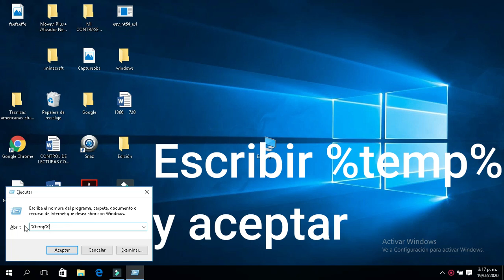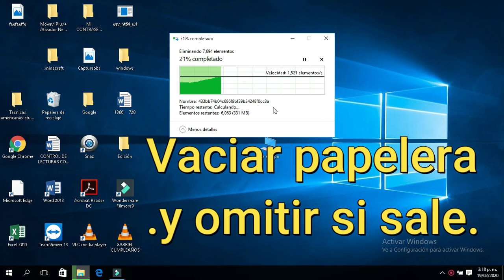Tengo mucho lag en juegos de pc/laptop 2020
COMO ESTAN ESPERO QUE ESTEN BIEN Tutorial uno para bjar el lag :) esta es primera parte